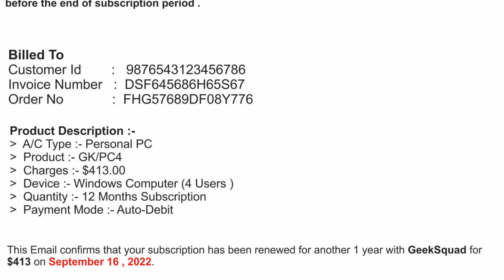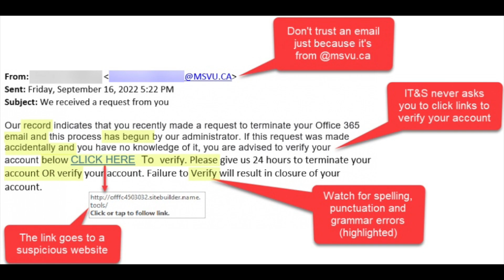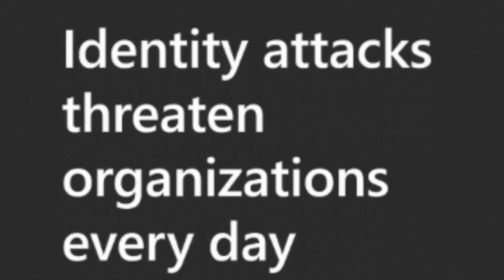Phishing dangers explained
Today computers are attacked almost minute by minute by people who want to get your money. The Chamber of Commerce presents this short video giving some tips on how to tell if you are under attack and how to prevent it.